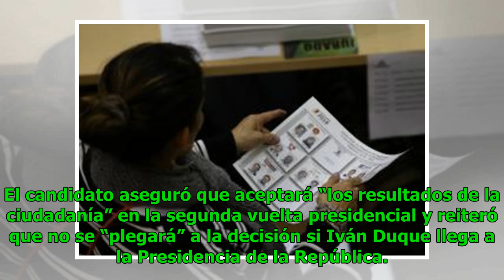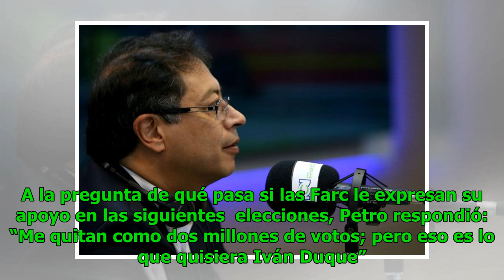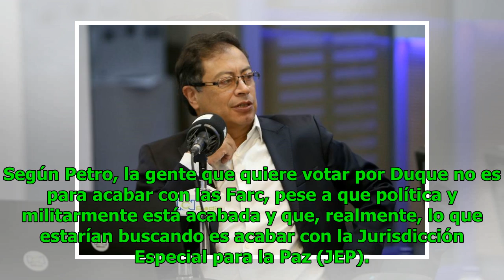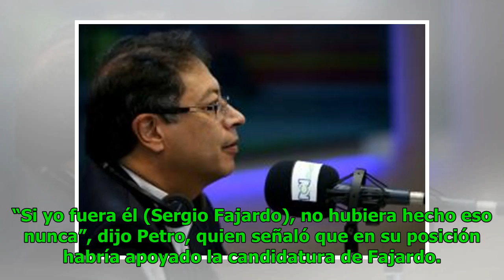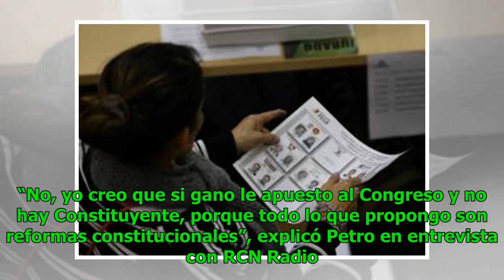Gustavo Petro no confía en respuesta sobre supuesto fraude en formularios E-14 Noticias 24/7